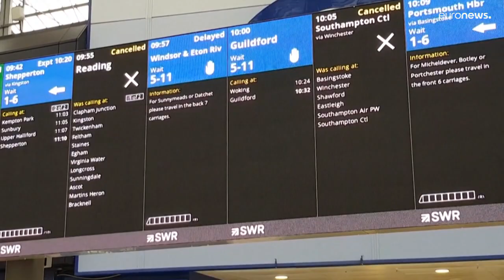Conta dei danni dopo il passaggio della tempesta Eunice, 12 morti e guasti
Oggi ancora allerta in 4 dipartimenti del nord della Francia ma la tempesta che ha spazzato tutta l'Europa nord-occidentale ha perso di potenza